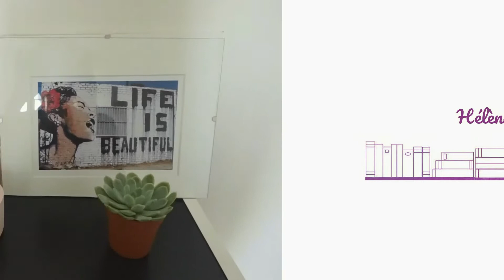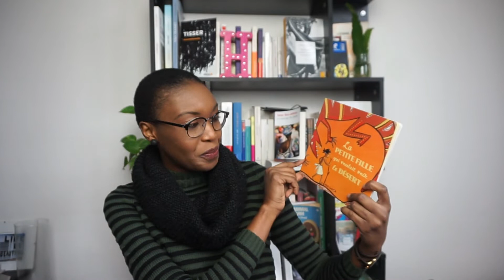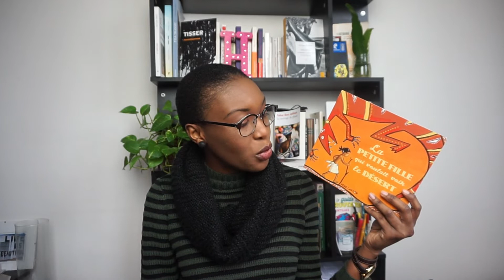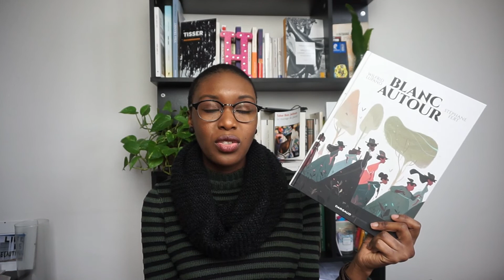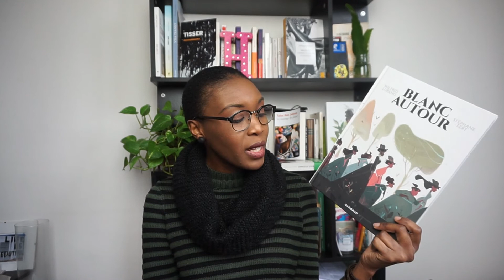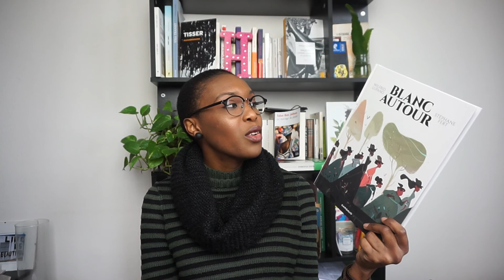Bilan de lectures de Janvier 2021| Hélène's Universe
Coucou,
Je suis ravie d'être de retour avec une nouvelle vidéo, dans le but de vous présenter mon bilandelecture du mois de janvier 2021!

Inscrivez-vous à la Newsletter pour recevoir les actualités sur mes différentes plateformes

Matériel:
-Appareil photo: Sony Alpha 5000
-Vignette/Miniature: Canva